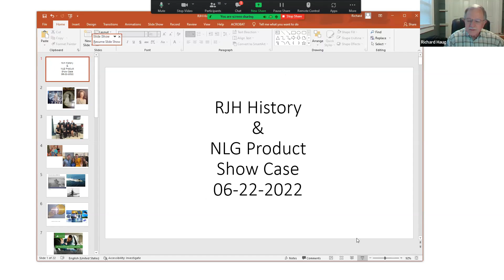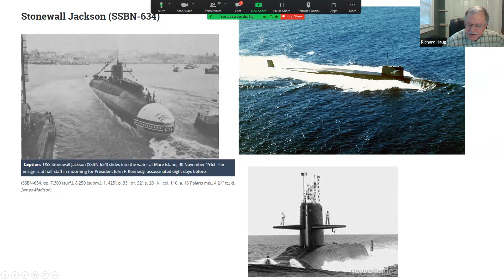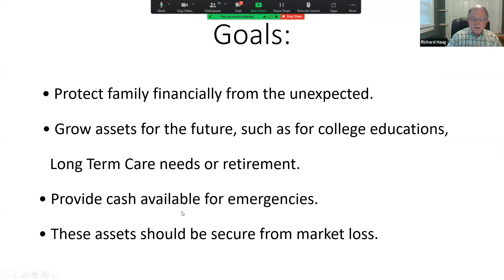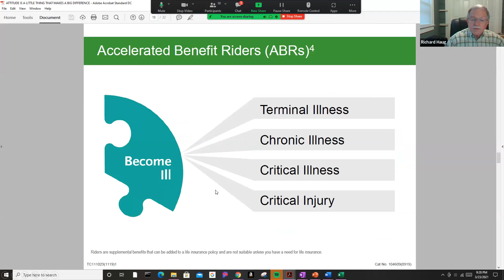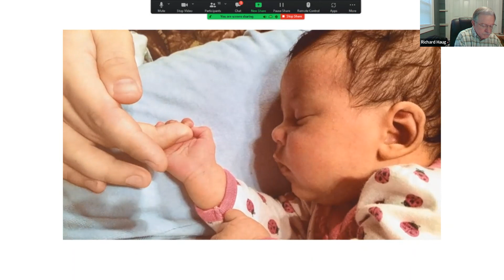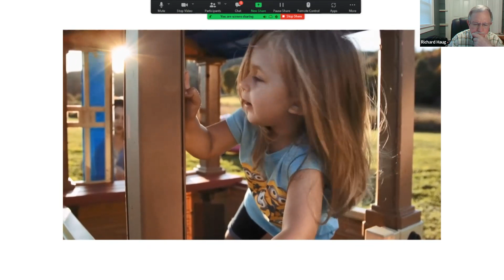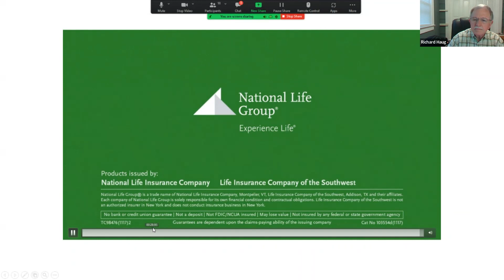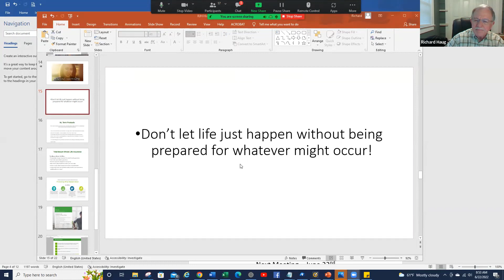Rick Haug Presentation- NLG Product